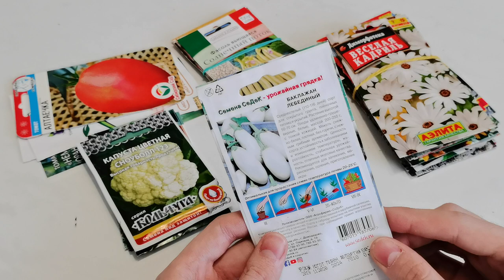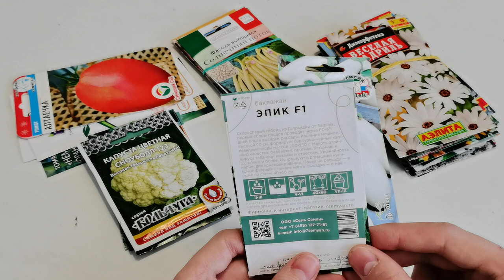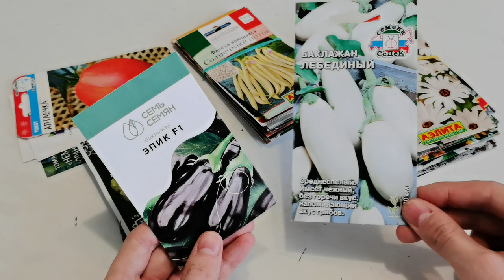Новинки семян баклажанов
Урожайные, привлекательные на внешний вид и очень вкусные баклажаны для вашего огорода. Большое разнообразие баклажанов по своим характеристикам, позволит вам отыскать именно те, которые подойдут именно вам. Для тех, кто не выращивал белоплодные баклажаны, обязательно попробуйте, они вас порадуют.
Баклажаны:
- Эпик F1,
- Лебединый.